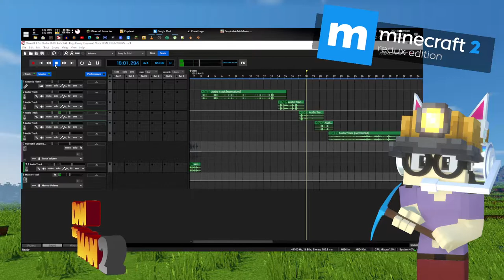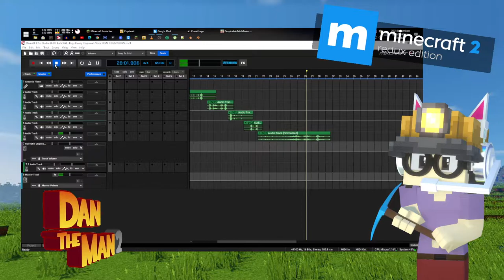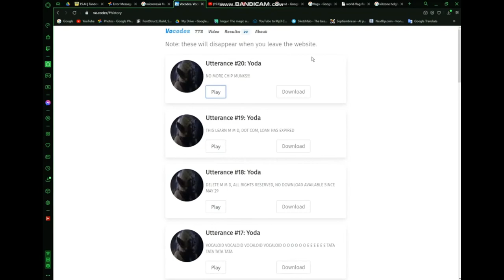Bugs Bunny Chipmunk Voice FINAL COUNTDOWN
Created with Xankfong.ai + 15.ai

Alvin/Alvinnn!!! and The Chipmunks in Garry's Mod not GTA 5